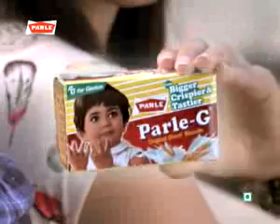NEW AD Parle G TV commercial Pehle Wali Baat ADs 2016 ADSUNIVERSE